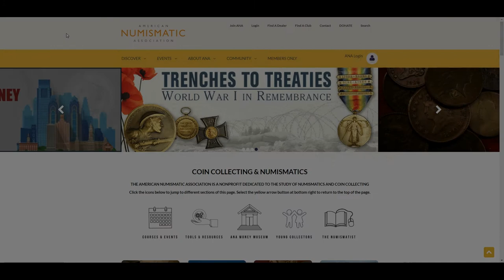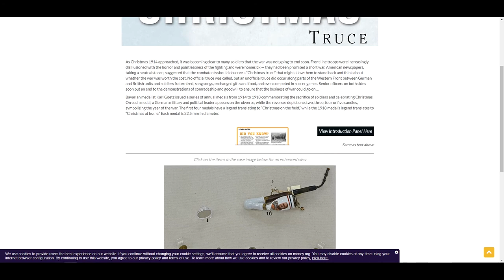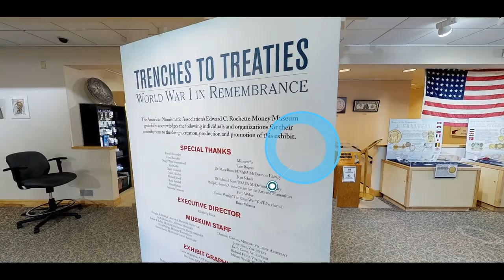Money Museum 3D Virtual Tour (2018) - American Numismatic Association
Exploring a virtual space is fun and easy. We worked closely with the Money Museum to make an interactive model showing their exhibits.

© Property of Dynamic Aerospace Technologies, LLC